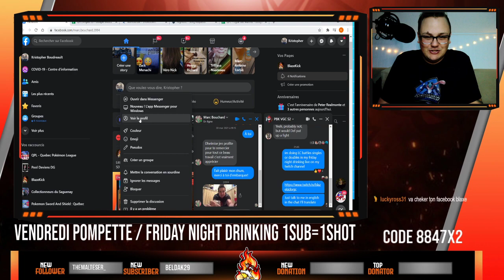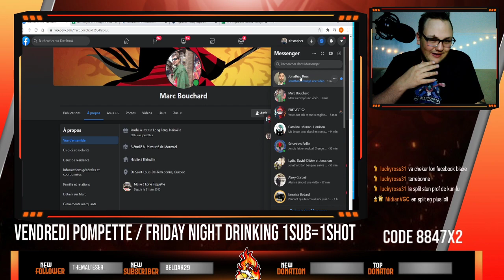La pomme est un problème | Clash Of Type S4 Week 6 Game 2